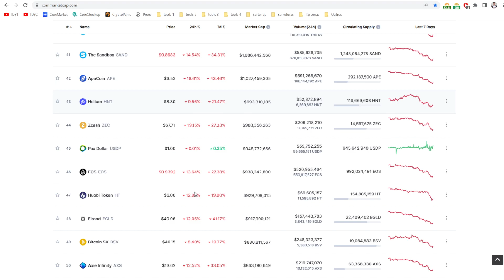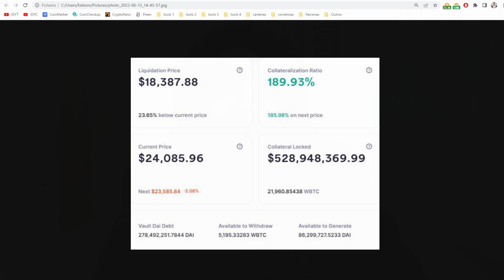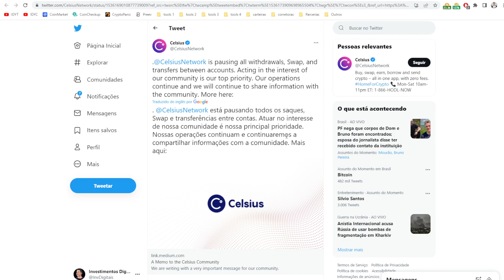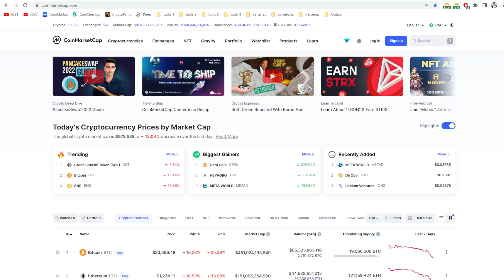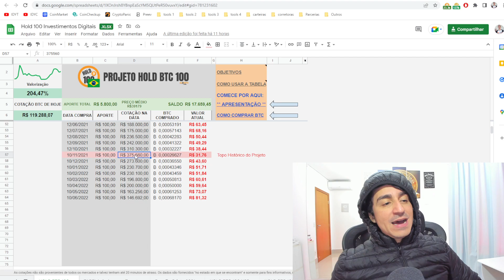Segunda Feira Tenebrosa, Mercado derretendo, protocolos e corretoras travando saques, e agora José?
Esse segunda tá complicada, mercado caindo fortemente, por causa disso protocolocos travando saques, corretoras também, segundo espiral depois da luna, vamos dar uma olhada no mercado em pânico.
KriptoBR - Revenda Oficial América Latina